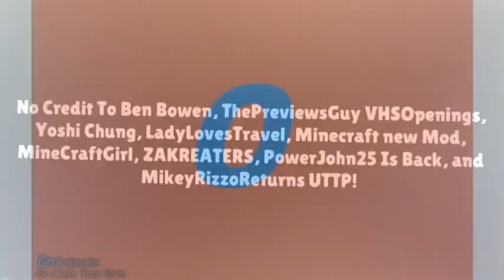Behavior Chart Day In G Major